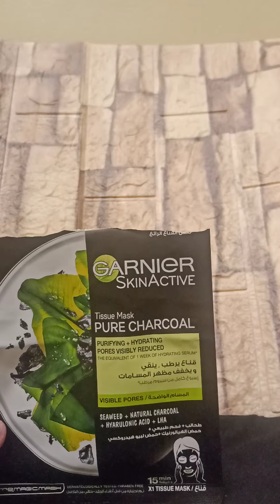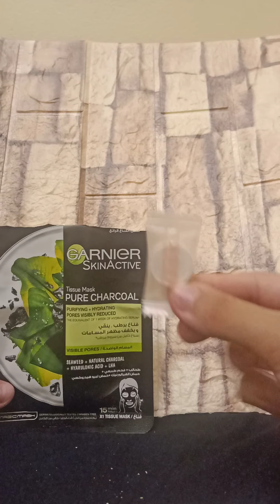خمس خطوات بشرتك هتبقى منورة ونضيفة وصافية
أحسن حمام كريم للشعر الجاف 👇👇👇

ارخص مكان للميكيب
أحسن غسول للبشرة الدهنية 🌿🌿🌿🌻